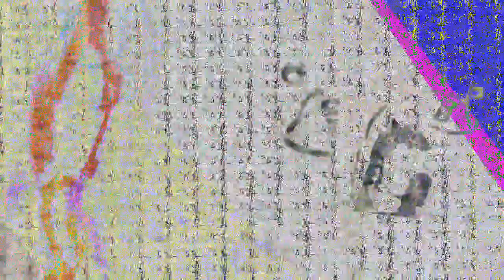[EPILEPSY WARNING] Movie 23 07 08 11h50m42s